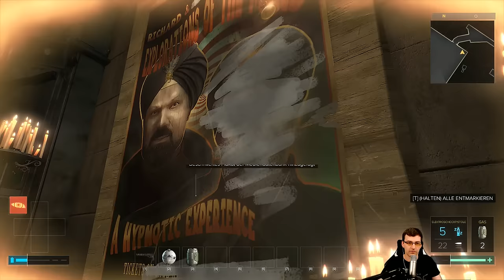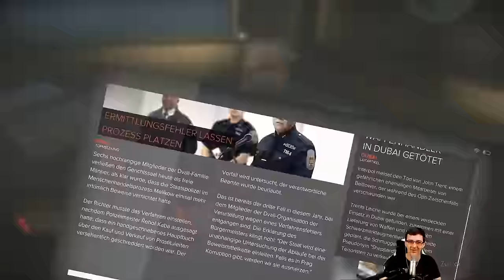Let's Play Deus Ex Mankind Divided PC #013 - Scientology besiegt (Let's Play|Deutsch|German)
Let's Play Deus Ex Mankind Divided PC | Deus Ex Mankind Divided Gameplay German PC
► Plattform: PC Version
► SETTINGS: ULTRA
► SCHWIERIGKEIT: SCHWER

► Let's Play Deus Ex Mankind Divided mit Kommentaren von DrProof (2016)
Mehr Informationen zum Spiel:

EIZO FS2735:
EIZO FS2434: